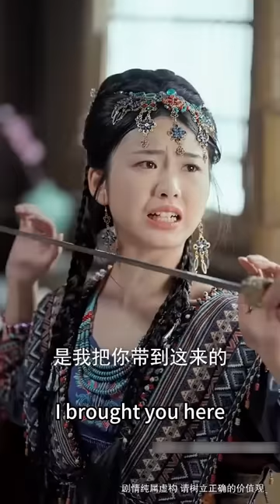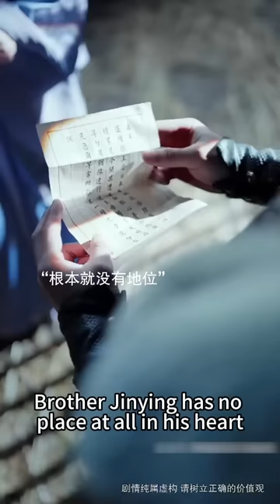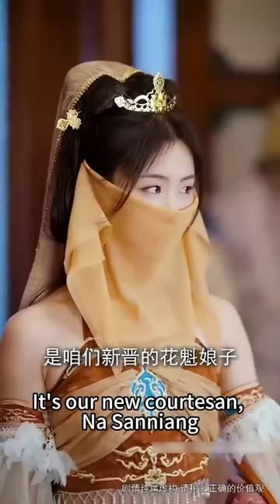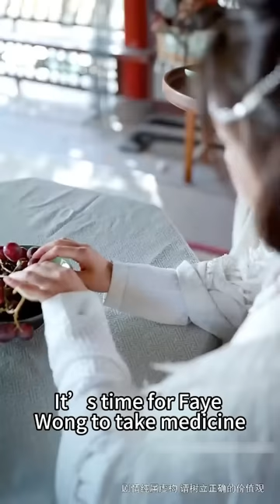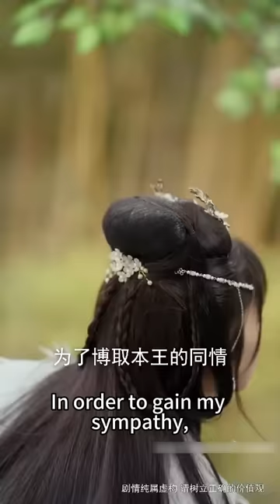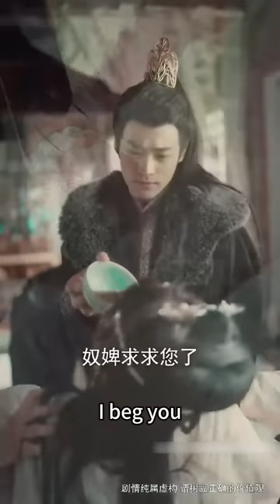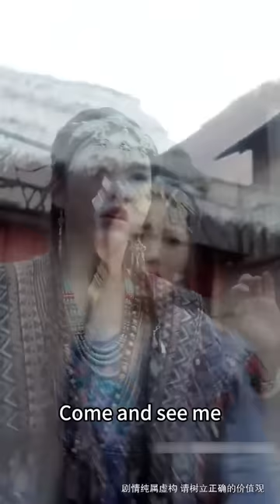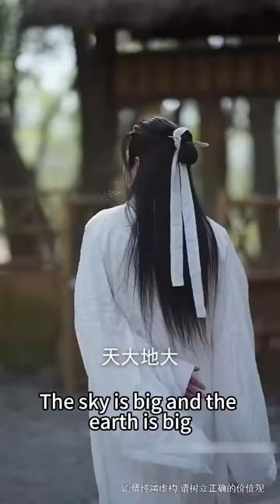【完整版结局】她是南疆聖女一年前救了患有眼疾的王爺，一年後她嫁入王府和親，王爺卻不識舊人眼中只有冒充救命恩人的白月光，當一切真相浮出水面他才意識到原來心上人就在眼前，開始後悔追妻！古装言情